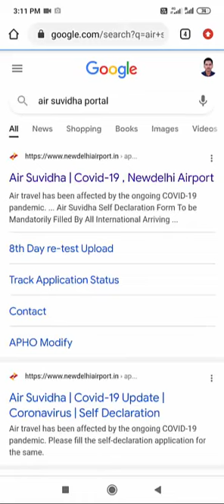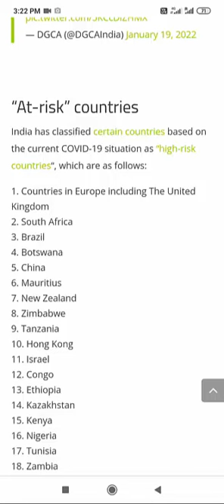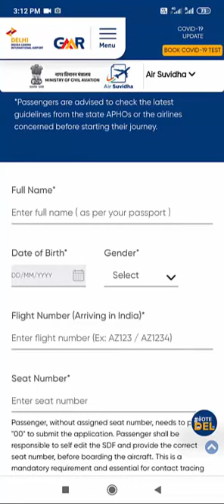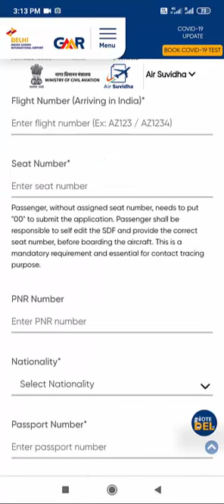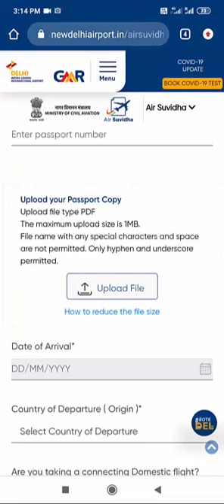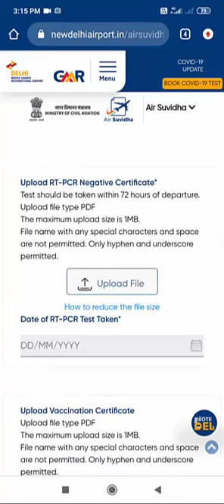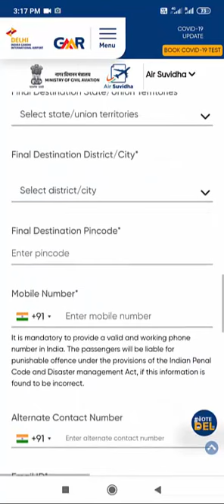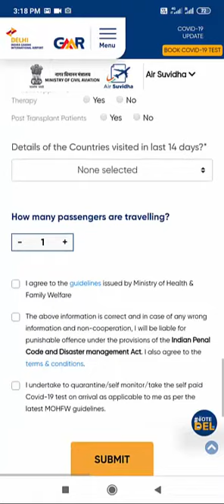How to register or fill Self Declaration form in Air Suvidha Portal -Latest updates-2022 I I Gi tube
How to register or fill Self Declaration form in Air Suvidha Portal before travelling to India from abroad – Latest Updates - 2022

Online form in Air suvidha portal before travelling to india

Self-declaration form bharne ka sahi tareeka online

Selfdeclarationforminairsuvidhaportal onlineforminairsuvidhaportalbeforetravellingtoindia# Selfdeclarationformbharnekasahitareekaonline